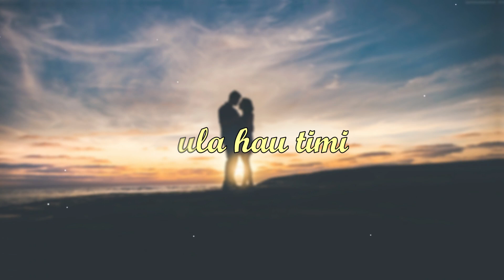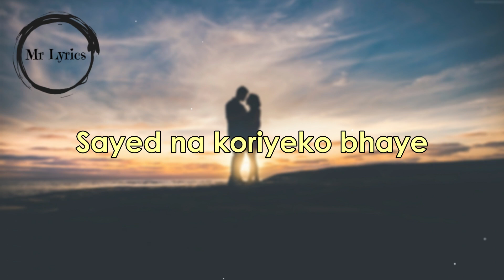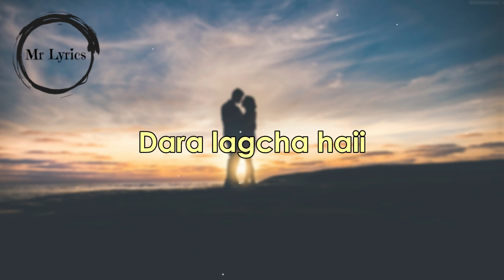Fula hau timi (Lyrics)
'Fula hau timi' by Jybs Gurung